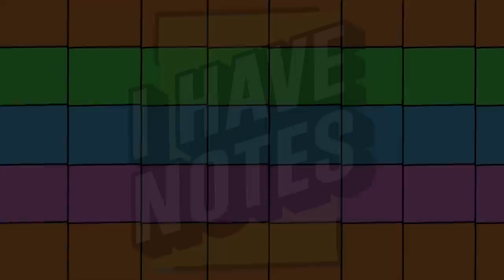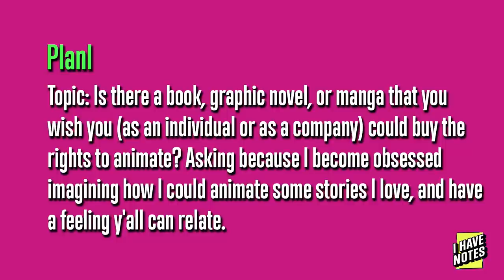Father Bod vs Dad Bod | I Have Notes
Join your hosts Kerry Shawcross and Yssa Badiola alongside guests Erin Winn and Jordan Cwierz as they discuss the age old debate Father Bod vs Dad Bod and fighting Disney.